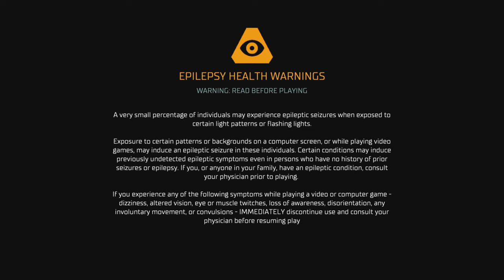DEAD SPACE: I'm in TROUBLE.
This game might just be the end of me.